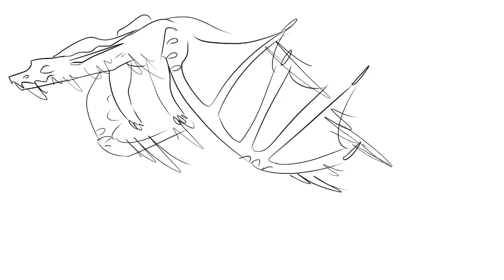tingus final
Work inspired by Instagram Great Master Tingus.  2021-22 Media Arts 2.